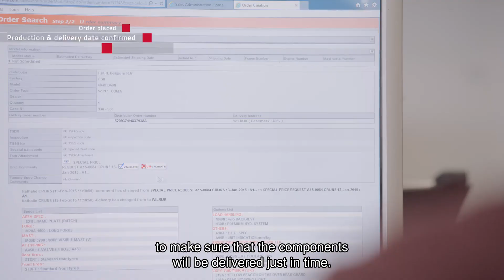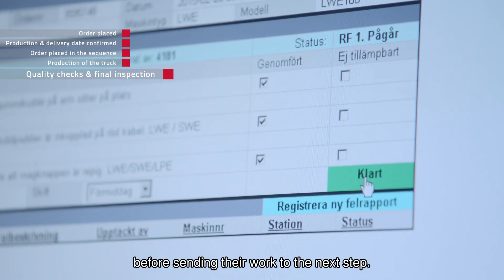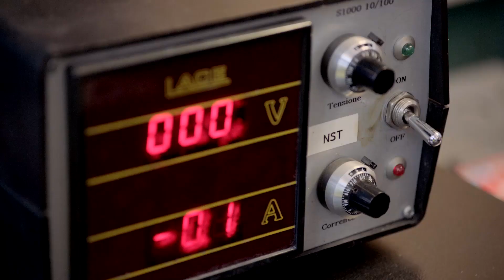Watch behind the scenes of Toyota Material Handling’s supply organisation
This video highlights how a truck is being produced from start to finish. You will learn about the concepts of ‘Heijunka’, Just in time and Jidoka’. You will also be taken through how defects are being managed in order to continuously improve quality for our products.